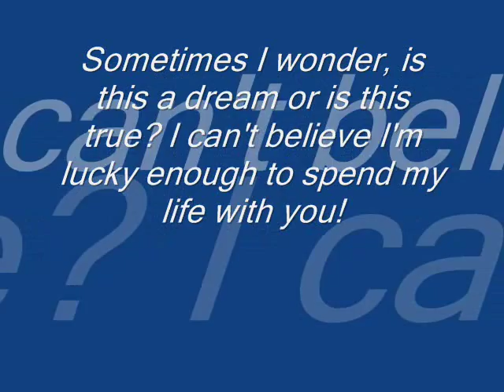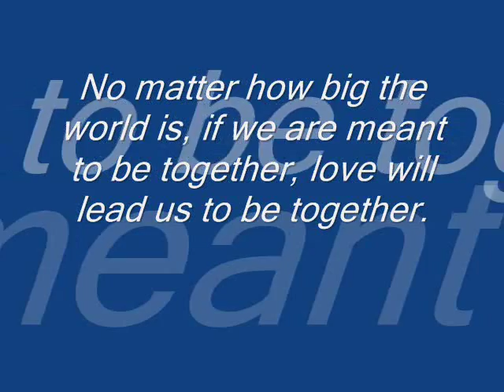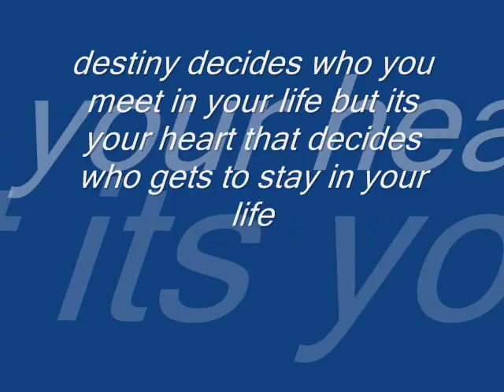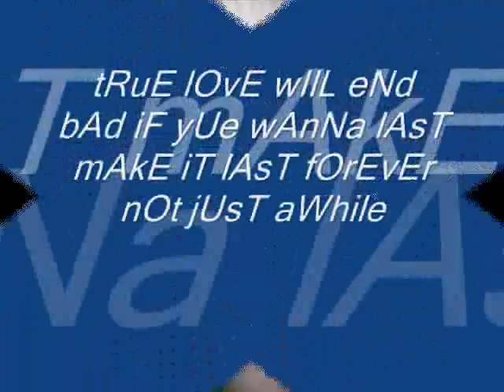Loving You A Thousand Times OST : Big Mama Soul (빅마마) - Hurts (아파) ALV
(MV) Hurts(Apa) - Big Mama Soul (Park Min Hye, Sin Yeon Ah)
Loving you a thousand times jung gyu woon lee soo kyung 2009 drama melodrama

created by miss supladita